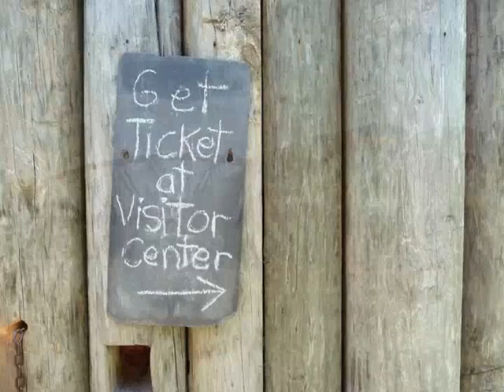Pricketts Fort State Park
Jeff Turner
Perched on a small rise overlooking the confluence of Prickett's Creek and the Monongahela River, this rustic log fort is a re-creation of the original Prickett's Fort of 1774, which served as a refuge from Native American war parties on the western frontier of Colonial Virginia.